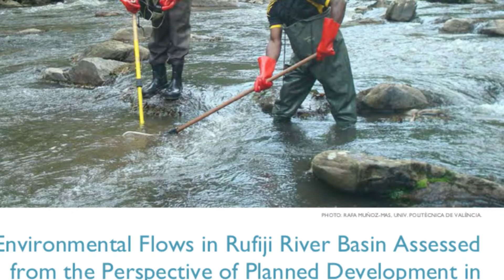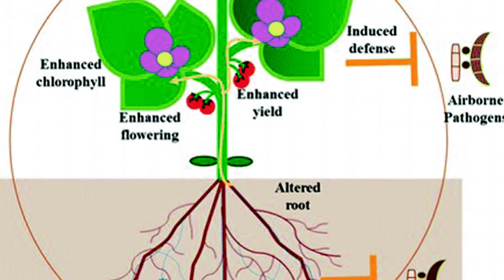is Africa safe from climate change?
How safe is Africa from climate change
put down in the comment section, your own opinion about the current state of climate change in Africa.

Learn interesting fun facts about things around you and life. Get to know what others don't and feel excited doing so.

About Me
Hi, am victor. Welcome to my channel. if you have not subscribed yet, don't forget to subscribe to get special tips about interesting facts and information that will help you in your daily life journey,

Special Message :
I want to tell you that I care about your time. So I created this video and show everything steps by step to make it more interesting and easier for you to follow and learn. Thanks for sharing your valuable time and reading the description. I hope, I was able to help you know about " the current state of climate change in Africa". I can't grow this channel without your support.